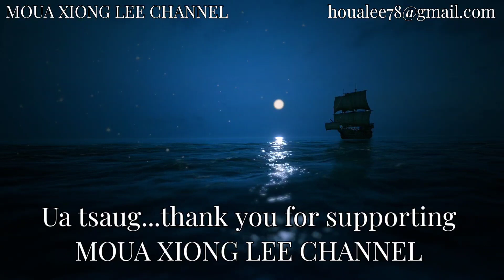HM♡NG STORY: Nom Choj Mus Zaj Teb Mus Hlawv Zaj Zos | 02/21/2023